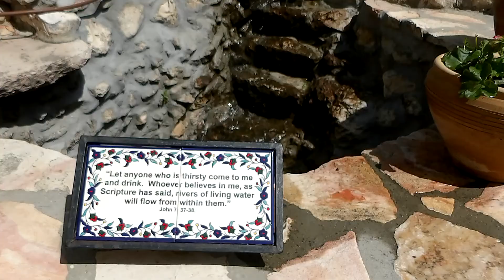Israel - Jerusalem - Garden Tomb - Living Water Flow